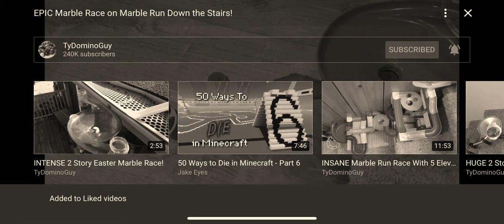Reacting to EPIC Marble race on marble run down the stairs